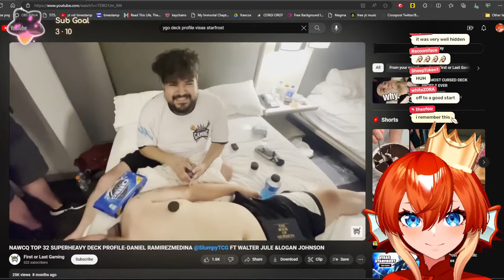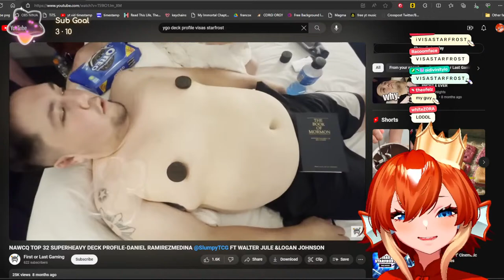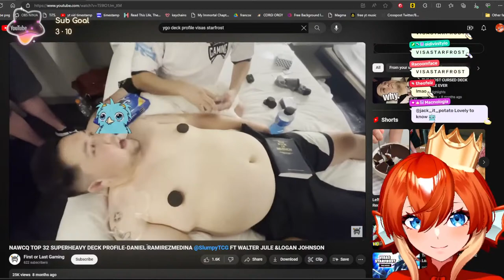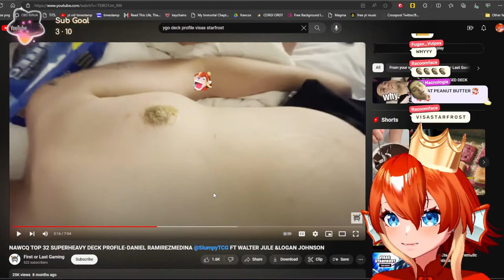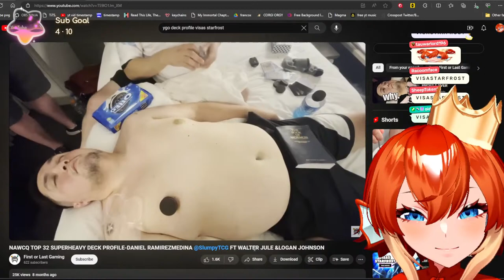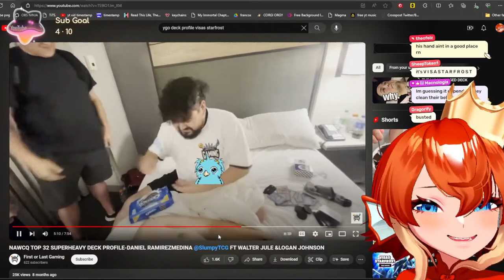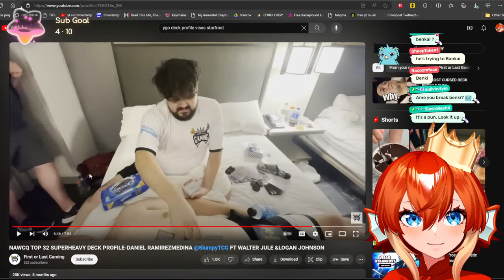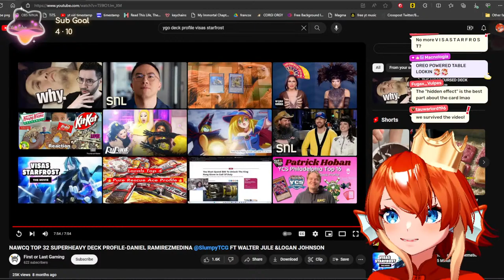Madolche Time on Master Duel!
Streaming on Twitch.tv/AsagiAme